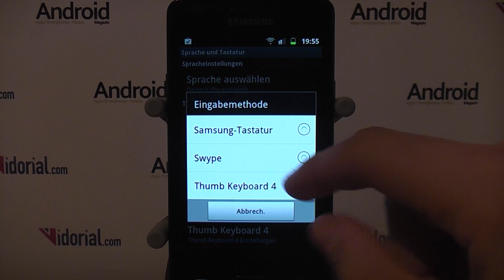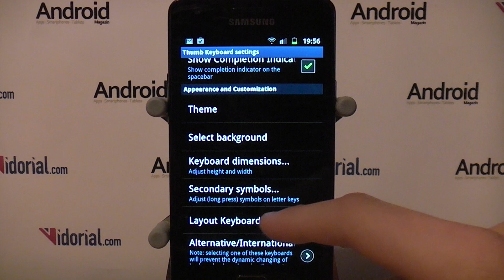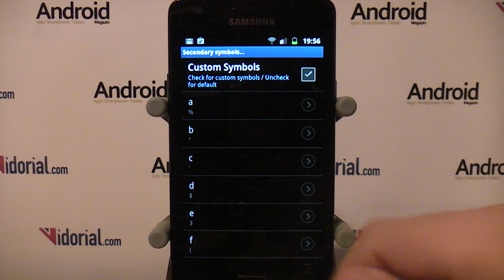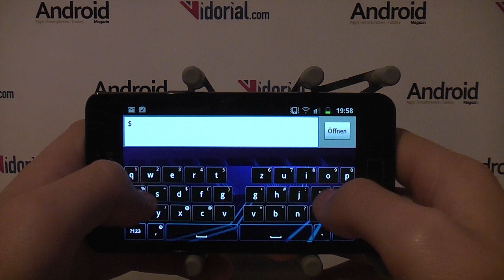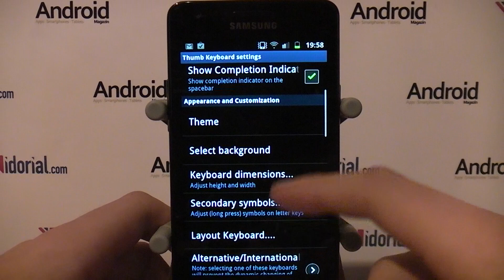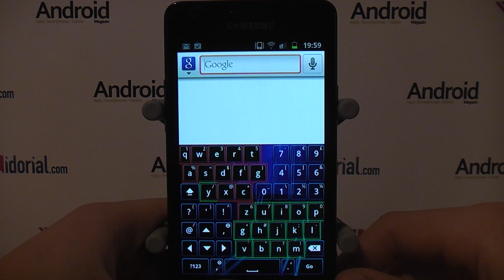Android-App Review: Thumb Keyboard